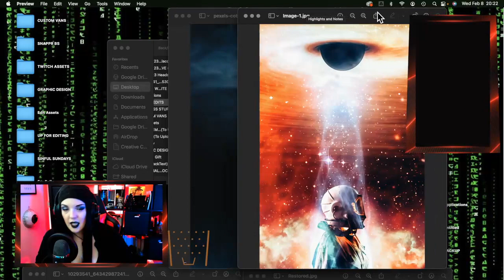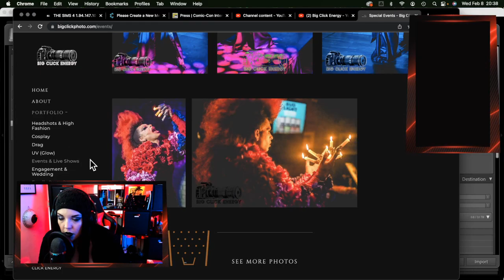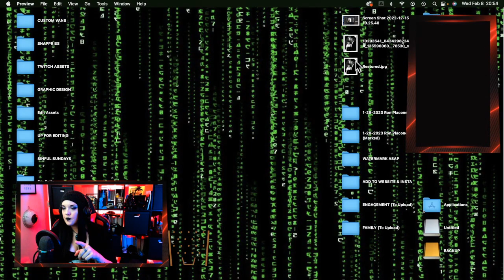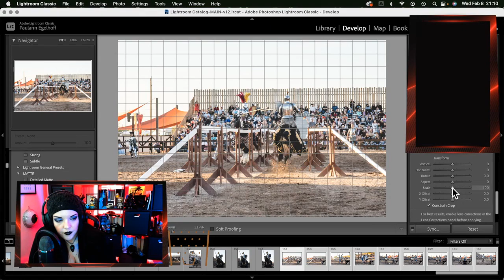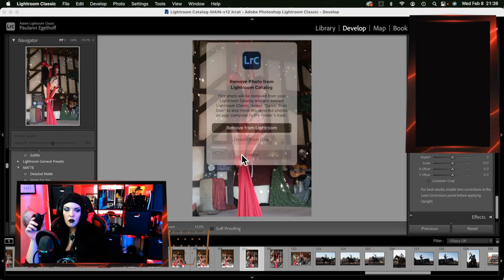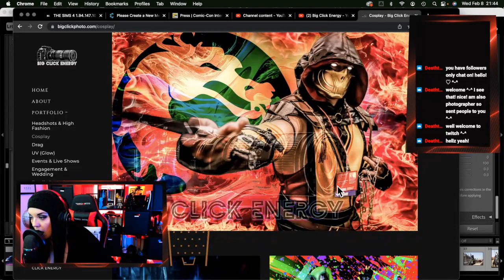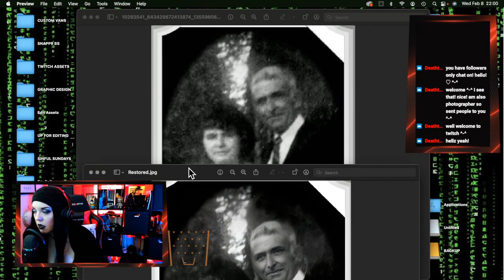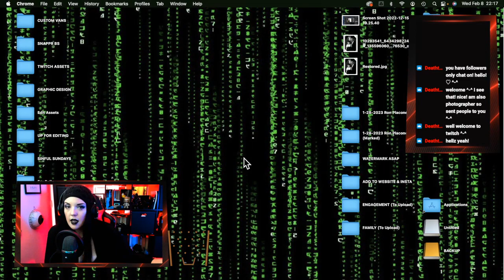Sorting Through RENAISSANCE FESTIVAL Photos!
Join me as sort through photos from the AZ Renaissance Festival!